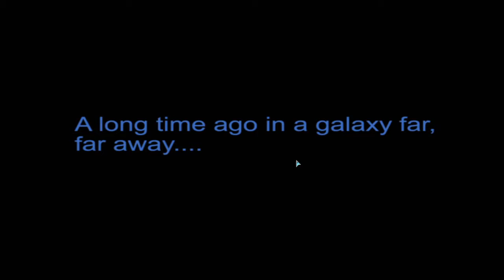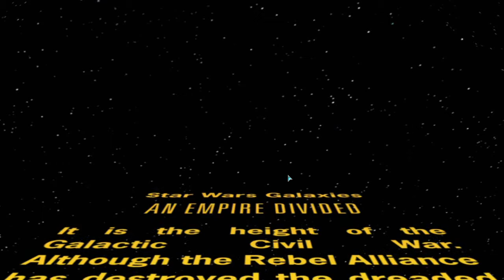STAR WARS GALAXIES LEGENDS GAMEPLAY #1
My first ever look on Star Wars Galaxies Legends as Bounty Hunter.